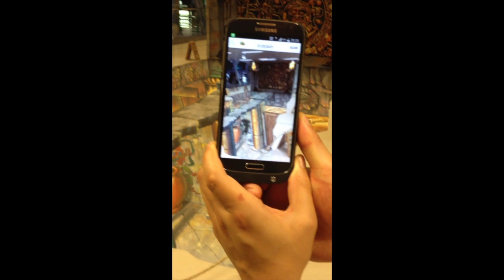3D Street Painting with Augmented Reality - Temple of Gold / Temple of Skulls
This video is about a '4D' street painting installation, created at the 'Living Arts Festival' in Bangkok, Thailand, 2014. '4D' refers to a 3D street painting with an Augmented Reality component added for an additional layer of interaction.

Check out my book 'The Art of Chalk' for a more comprehensive guide to 3d chalk art, pastel drawing and chalkboard art.

ABOUT TRACY
I also create instructional How To Video for chalk artists. These videos are designed for beginners to advanced levels who wish to learn a solid foundation in free form drawing. My goal is to inspire you to try street painting or chalk art to experience the magic first hand!